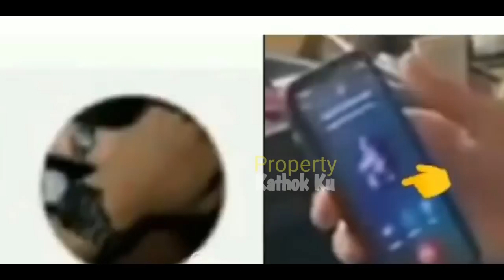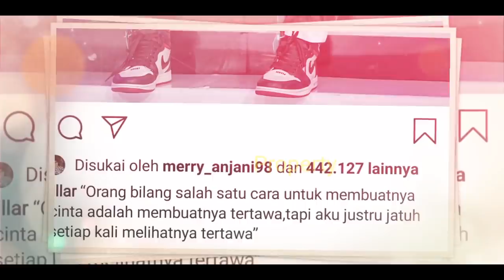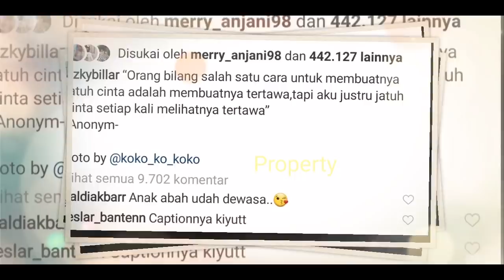TERCYDUK LAGi !! Rizky Billar VC LESTi || AKUi JATUH Cinta LAGi? Lesti KAGET!!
Jangan Lupa: _
Thankz!!..